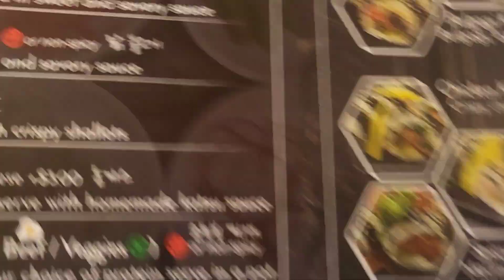BaBbi BaBbi Korean Kitchen Orlando FL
This place is one of the best Korean restaurants we've been to in Florida.  The food is tasty. very good.  They don't serve Soju or Korean beer, that's the only downside of this restaurant.